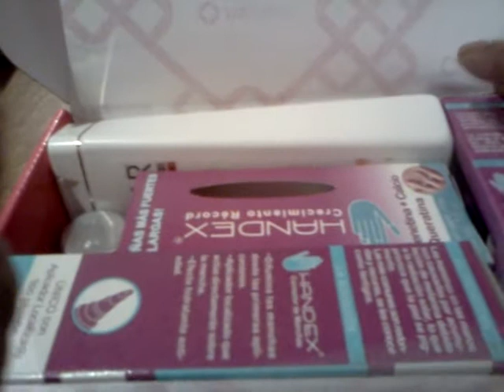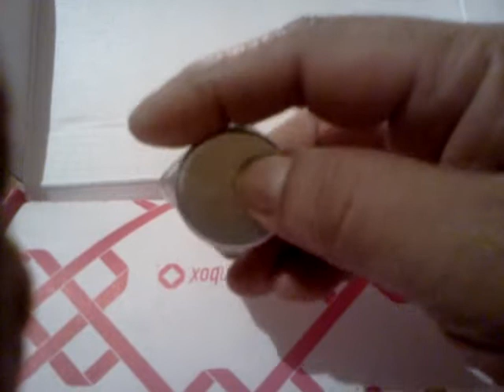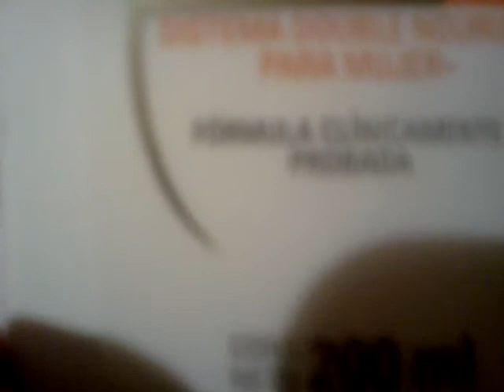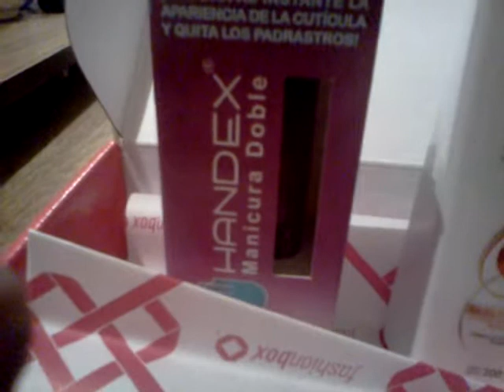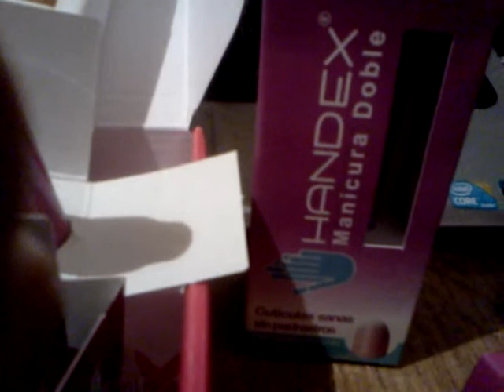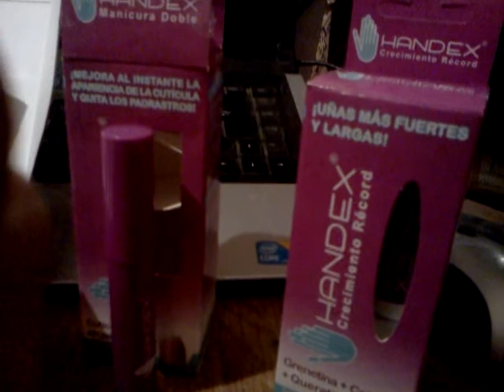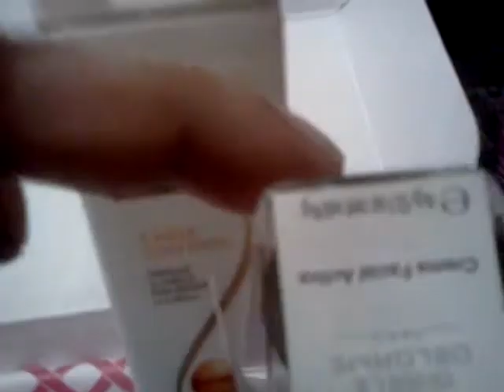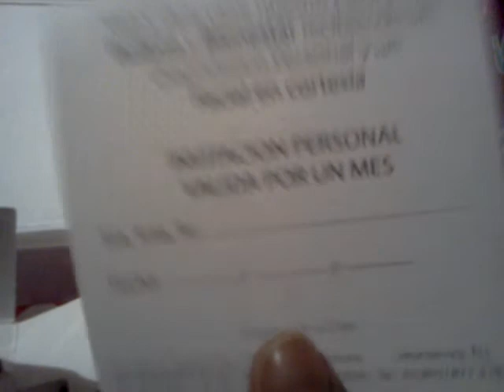Cajita del mes de marzo de FashionBox